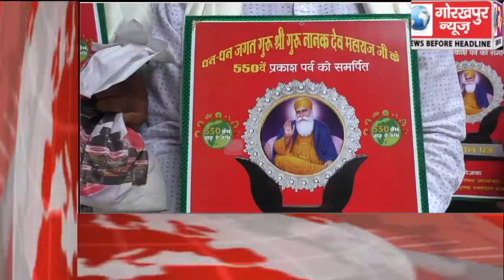GORAKHPUR NEWS Headline -08-09-2019